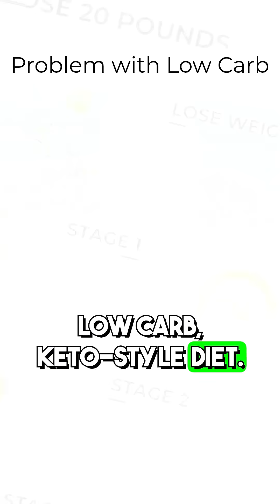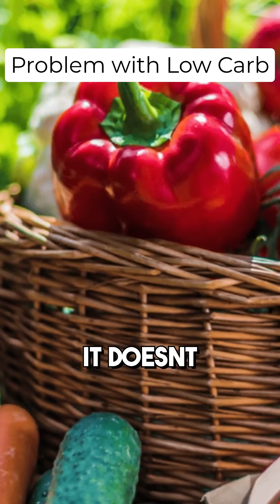Problems with Sugar Monitoring in Non-Diabetics